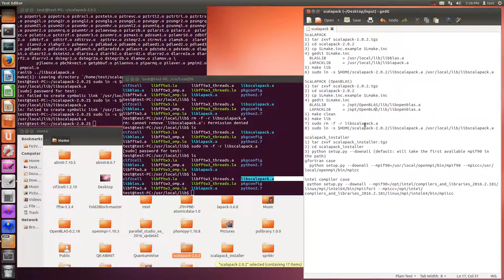Scalapack (OpenBLAS) install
ScaLAPACK
1) tar zxvf scalapack-2.0.2.tgz
2) cd scalapack-2.0.2
3) cp SLmake.inc.example SLmake.inc
4) gedit SLmake.inc
  BLASLIB       = /usr/local/lib/libblas.a
  LAPACKLIB     = /usr/local/lib/liblapack.a
5) make lib
6) sudo ln -s $HOME/scalapack-2.0.2/libscalapack.a /usr/local/lib/libscalapack.a

ScaLAPACK (OpenBLAS)
1) tar zxvf scalapack-2.0.2.tgz
2) cd scalapack-2.0.2
3) cp SLmake.inc.example SLmake.inc
4) gedit SLmake.inc
  BLASLIB       = /opt/OpenBLAS/lib/libopenblas.a
  LAPACKLIB     = /opt/OpenBLAS/lib/libopenblas.a
5) make clean
6) make lib
7) sudo rm -f -r /usr/local/lib/libscalapack.a
8) sudo ln -s $HOME/scalapack-2.0.2/libscalapack.a /usr/local/lib/libscalapack.a

ScaLAPACK (ACML)
1) tar zxvf scalapack-2.0.2.tgz
2) cd scalapack-2.0.2
3) cp SLmake.inc.example SLmake.inc
4) gedit SLmake.inc
  BLASLIB       = /opt/acml5.3.1/gfortran64/lib/libacml.a
  LAPACKLIB     = /opt/acml5.3.1/gfortran64/lib/libacml.a
5) make clean
6) make lib
7) sudo rm -f -r /usr/local/lib/libscalapack.a
8) sudo ln -s $HOME/scalapack-2.0.2/libscalapack.a /usr/local/lib/libscalapack.a

ScaLAPACK (ACML, OpenMP)
1) tar zxvf scalapack-2.0.2.tgz
2) cd scalapack-2.0.2
3) cp SLmake.inc.example SLmake.inc
4) gedit SLmake.inc
  BLASLIB       = /opt/acml5.3.1/gfortran64_mp/lib/libacml_mp.a
  LAPACKLIB     = /opt/acml5.3.1/gfortran64_mp/lib/libacml_mp.a
5) make clean
6) make lib
7) sudo rm -f -r /usr/local/lib/libscalapack.a
8) sudo ln -s $HOME/scalapack-2.0.2/libscalapack.a /usr/local/lib/libscalapack.a

scalapack_installer
1) tar zxvf scalapack_installer.tgz
2) cd scalapack_installer
3) python setup.py --downall (default: will take the first available mpif90 in the path)
gfortran case
  python setup.py --downall --mpif90=/usr/local/openmpi/bin/mpif90 --mpicc=/usr/local/openmpi/bin/mpicc

intel compiler case
 python setup.py --downall --mpif90=/opt/intel/compilers_and_libraries_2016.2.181/linux/mpi/intel64/bin/mpiifort --mpicc=/opt/intel/compilers_and_libraries_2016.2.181/linux/mpi/intel64/bin/mpiicc